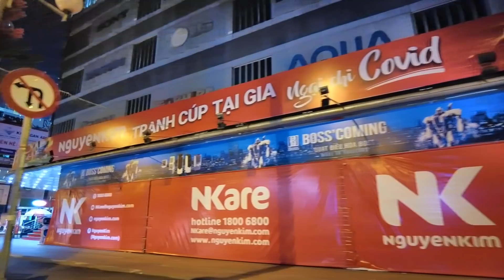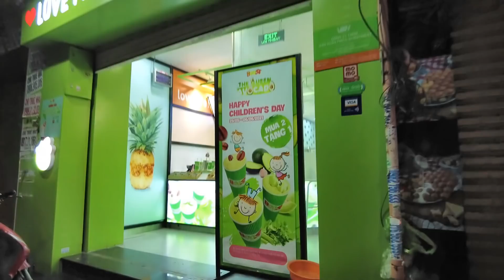Phố Xá Sài Gòn VẮNG LẶNG, hàng quán Ế Ẩm ngày đầu cách ly (Đi mua bánh tráng cho Đồng)